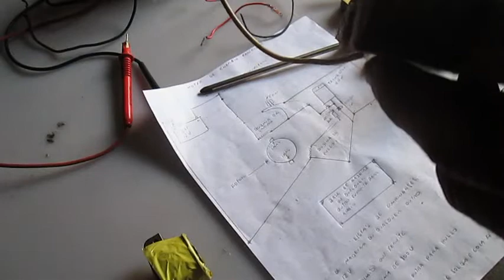MONTANDO UM MOTOR DE ENERGIA RADIANTE PARTE 2.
MOTOR BEDINE UMS DOS MAIS ECONOMICO DO MUNDO.